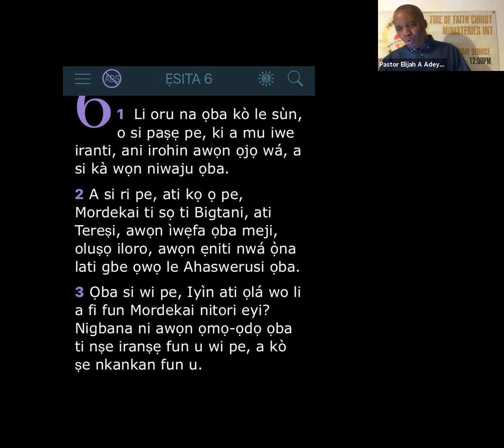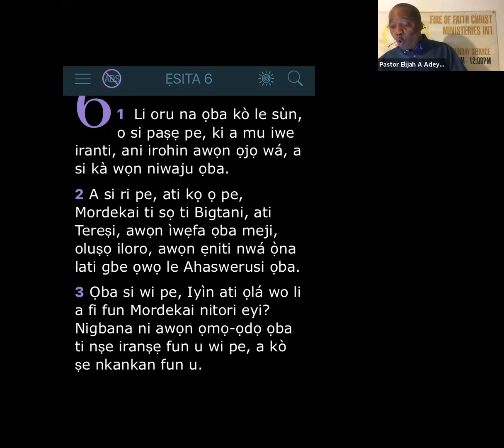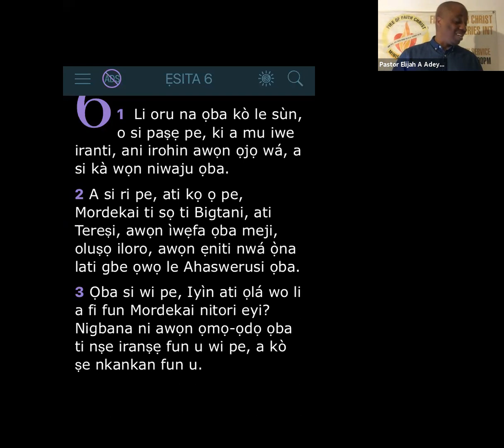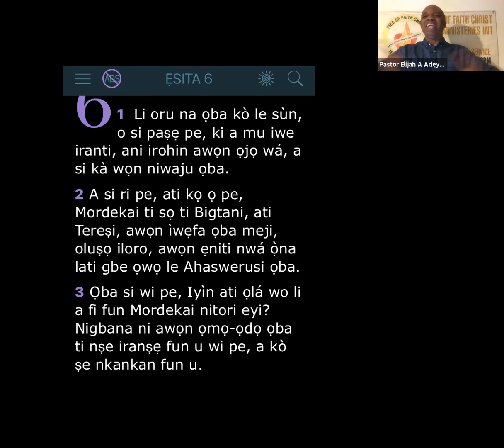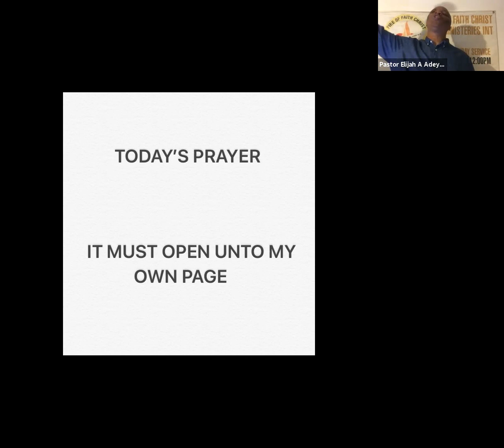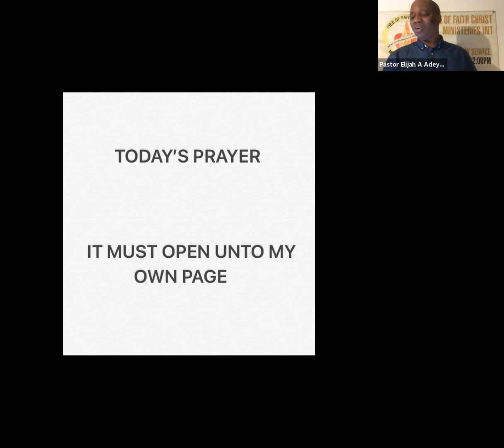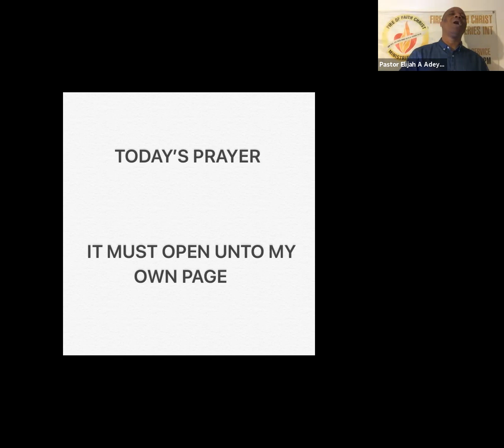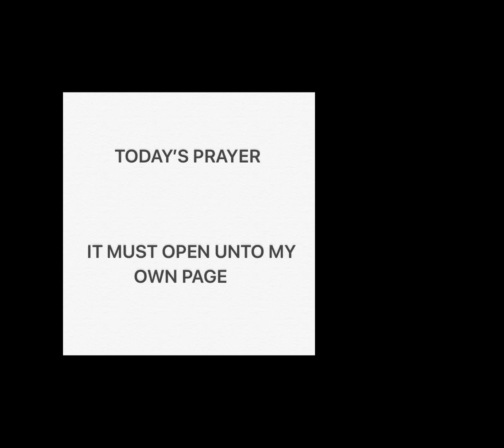IT MUST OPEN UNTO MY PAGE(YORUBA SECTION)-PASTOR ELIJAH ADEYEMI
PRAYERLINE(YORUBA SECTION)-06-02-21